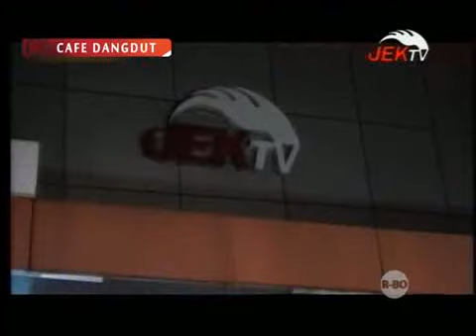DANGDUT FULL HAFIZ MUSIC SEGMEN 2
Music Cover : Organ Hafiz Music
dipopulerkan oleh